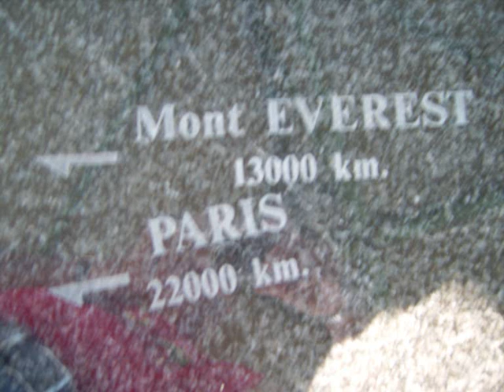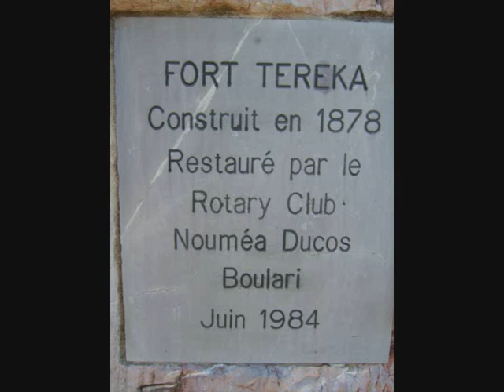44 ans de mariage a noumea dans un bungalow une nuit inoubliable octobre 2008,jean pierre bossut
une nuit dans un bungalow apres un bon restaurant en famille quel souvenir un cadeau inoubliable
offert par nos enfants